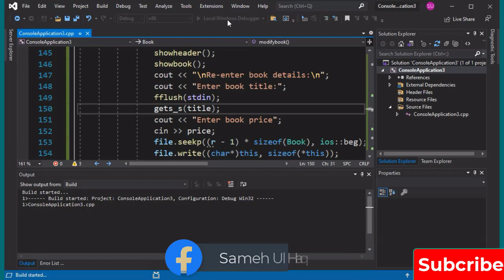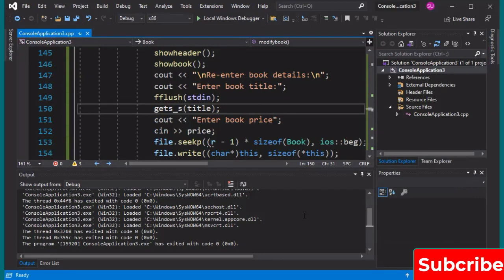Identifier gets is Undefined in C++ | gets function not defined in c++ | _getws not defined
Fix Identifier get function is undefined
how to fix identifier gets function is undefined in c++
samehulhaq